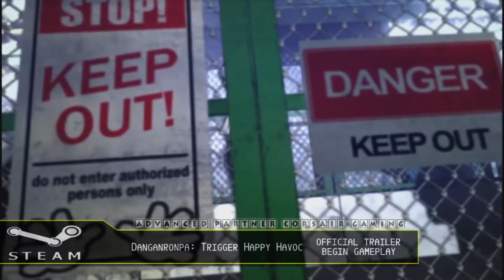Danganronpa Trigger Happy Havoc - Trailer & Gameplay